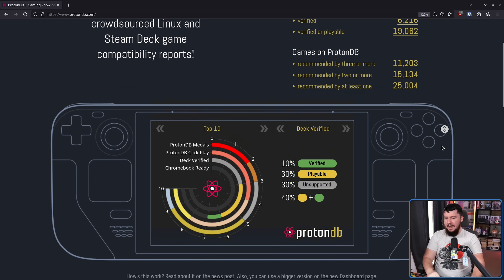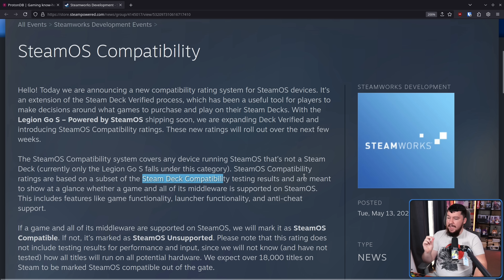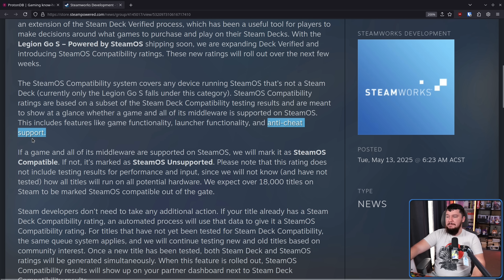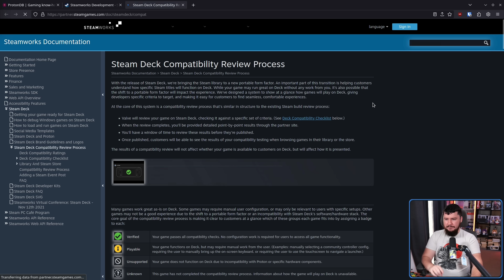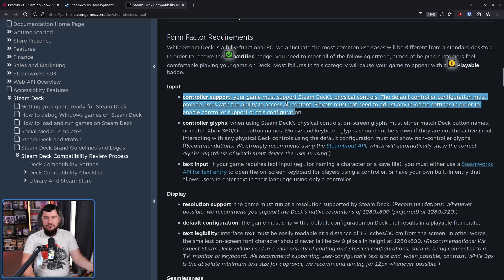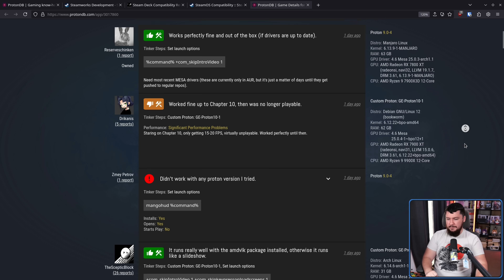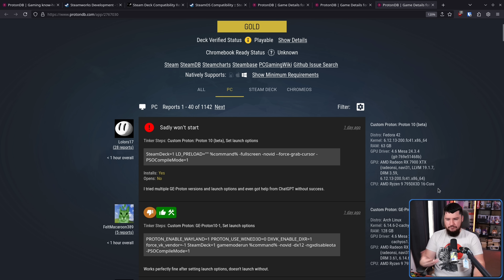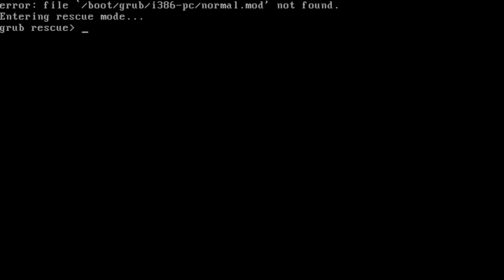Steam Deck Compatibility Got A Whole Lot More Useful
Valve has provided Steam Deck compatibility ratings for quite a while now but this has just been expanded out to SteamOS in general, but it would be amazing to see what ProtonDB does brought in as well.

Credits
🎨 Channel Art:
Profile Picture: